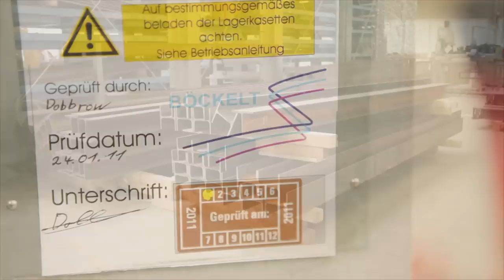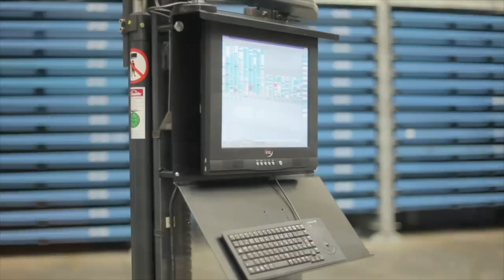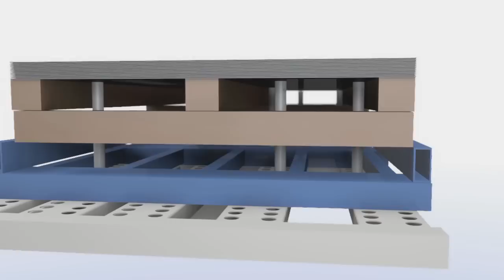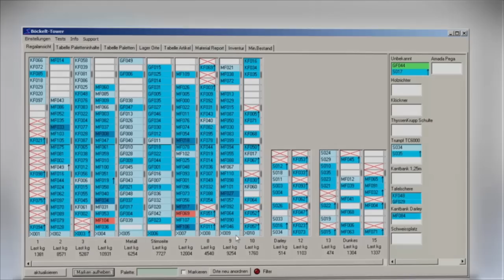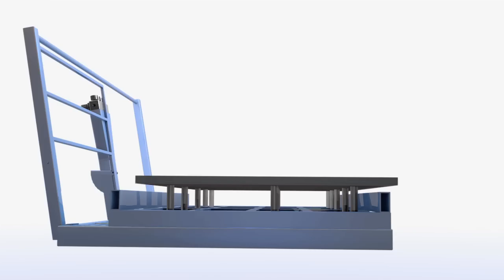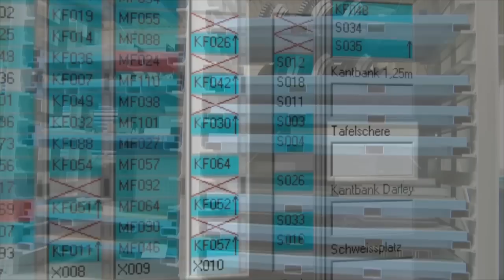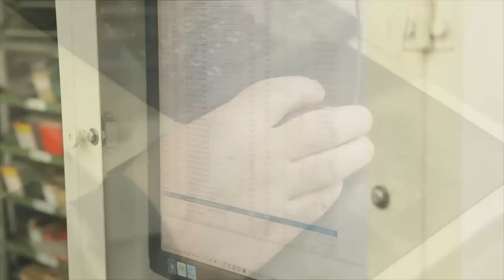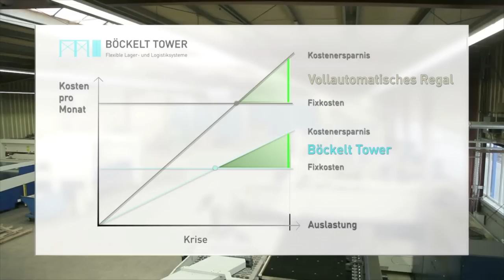Der Böckelt Tower, flexible Lager- und Logistiksysteme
Ob Bleche, Platinen, Coils, Langgut, Kartons oder sonstiges Material - wir schaffen Ordnung mit intelligenten Lagerlösungen

Durch den Einsatz der selbstentwickelten Verwaltungssoftware, unterstützt durch modernste Transpondertechnologie, ist es Ihnen möglich in einem manuellen Lagersystem chaotische Lagerhaltung zu betreiben.Durch das Nachrüsten des Systems mit Staplerterminal mit Wiegeeinrichtung bieten wir alle Vorteile einer vollautomatischen Regalanlage zu einem Bruchteil der Investitionskosten bei ähnlich hohem Raumnutzungsgrad.

Durch die Software mit Ihren Suchfunktionen reduzieren sich die Handlingzeiten um bis zu 60%.

Sie scheuen die Investitionskosten?
Unsere Regalsysteme wachsen mit Ihnen. Sie haben jederzeit die Möglichkeit, verschiedene Optionen nachzurüsten, die Systeme zu erweitern, aufzustocken oder umzubauen.
Diese Flexibilität bietet Ihnen kein anderes System.

INDIVIDUELLE LÖSUNG FÜR SIE

Wir unterstützen Sie bei der Planung!
Wir beraten Sie gerne vor Ort, oder besichtigen Sie unsere Produktion mit über 1000 Lagerplätzen im Böckelt Tower, 9 Systeme in 3 Hallen.
Unter der Berücksichtigung räumlicher Faktoren, sowie dem innerbetrieblichen Arbeitsfluss finden wir eine optimale Lösung für Sie.

Sprechen Sie uns an und vereinbaren Sie einen Termin.

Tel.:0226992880